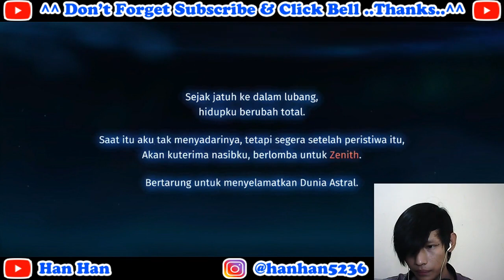Eclipse Isle Android Gameplay Battle Royale Mantul Coba Segera ( NetEase Games ) Han Han #1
√FB Fanpage : @hanhan5236

Device yang Digunakan : Realme 2 (RMX1805)

NEW UPDATE

1. Mode Tim Empat Pemain telah tersedia.
2. Kini tersedia sistem Harapan. Kamu bisa meningkatkan kalungmu melalui harapan selama laga, demi mewujudkan jalur pertumbuhan yang kamu pilih.
3. Kini tersedia sistem Berkat. Hero yang berbeda akan memberikan buff yang berbeda kepada tim, sehingga kombinasi susunan tim akan menjadi lebih menarik dan menantang.

- Multibahasa
Kini tersedia pemilihan multibahasa yang mendukung Bahasa Indonesia, Mandarin, Inggris, dan Melayu.

Banyak Hero di Isle, Hanya Satu yang Mampu Bertahan

TOTAL INTRO
Sebagai Game Battle Royale Hero Bergaya Anime pertama berjenis ini, Eclipse Isle menghadirkan pengalaman gaming yang benar-benar baru. Para pemain bisa menikmati "Battle Royale" sekaligus "Multi-Hero" di game ini dengan memilih berbagai hero, mencari bijih untuk mendapatkan senjata dan skill, serta memperlengkapi diri untuk bertarung di Isle. Di bawah krisis berkelanjutan akibat erosi gerhana matahari, Pemain bisa menggunakan berbagai rangkaian skill dan strategi untuk mengungguli 60 pesaing, dan menjadi pemenang untuk menyelamatkan dunia.

GAME FEATURES
-Kuasai Hero, Bertahan melewati Ujian
Deretan hero dengan berbagai talent tersedia di game. Pilih satu yang paling kamu sukai untuk pertarungan.

-Kerahkan Skill unik, Bertarung dengan Pesaing
Kerahkan skill spesial di pertarungan Battle Royale. Setiap keputusan yang kamu ambil bisa membantumu membalikkan kondisi pertarungan dan menjadi penyintas terakhir di Isle.

-Manfaatkan Isle, Gunakan Strategi di Pertempuran
Rasakan pergantian empat musim melalui pertempuran di Dunia Besar ini. Lakukan beragam aksi, seperti kamuflase, stealth, mengumpulkan, melacak, dan memasak! Berbagai strategi menantimu di Isle!

-Persiapkan dirimu, Menang atau Pulang
Segudang perlengkapan dan suplai bisa dikeruk. Menunggang kuda akan memberimu pengalaman tempur yang lebih baik. Kamu juga bisa memakai Busur dan Panah untuk menembak musuh. Kamu siap?

Thank You and Stay With Me Han Han ^•^..